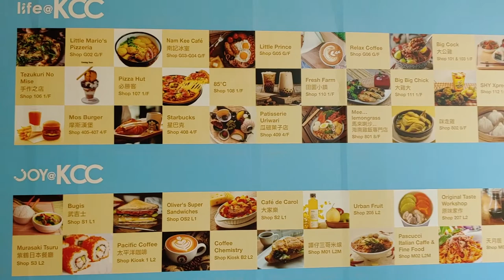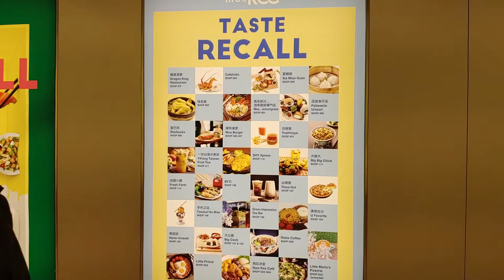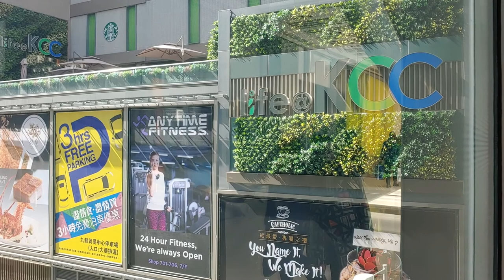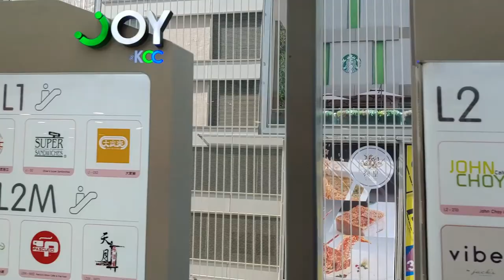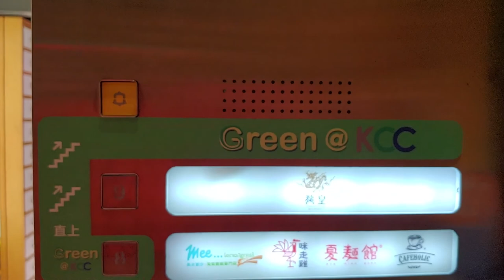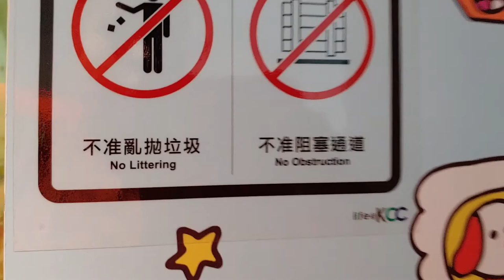「Little Twin Stars．Kayo Horaguchi 夢幻盛宴」@ life@KCC - 2019年12月09日